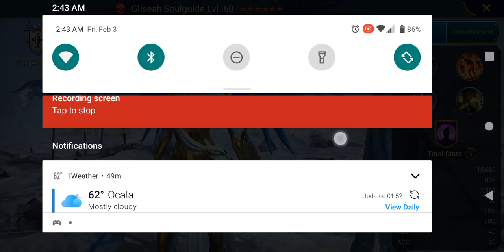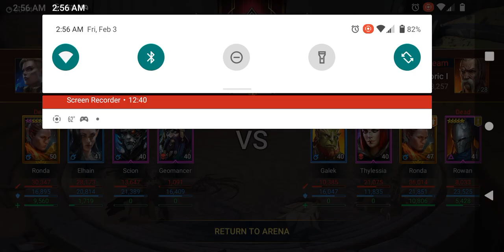Raid Shadow Legends Arena and Tag Team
Since I made this new account due to Raid not being able to identify my original account, my struggles have been real.

I miss my Ultimate Deathknight, Deliana and my fully ascended Ronda. This new account and team has so much more work to be done to even come close to matching my original account.

Recorded this video on the phone so it's missing the intro and outro but enjoy it anyways I guess.